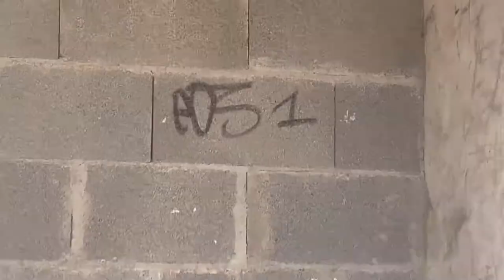Sunsets & Motorcycles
For the business, not the pleasure
Song: Toco - Bom Motivo ft. Rosalia De Souza